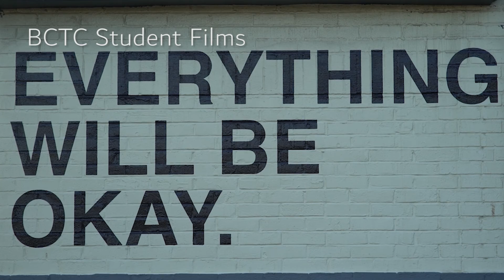BCTC Films highlight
Bluegrass Community and Technical College is offers an AFA in Digital Cinema.  Want to find out more?